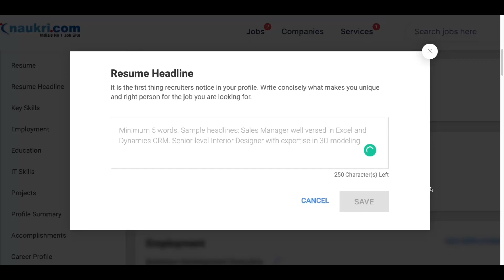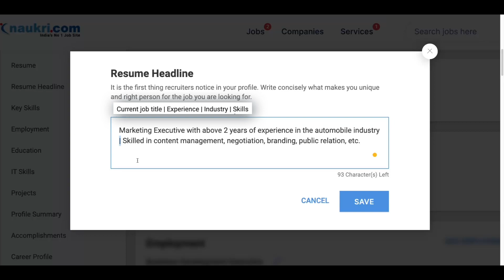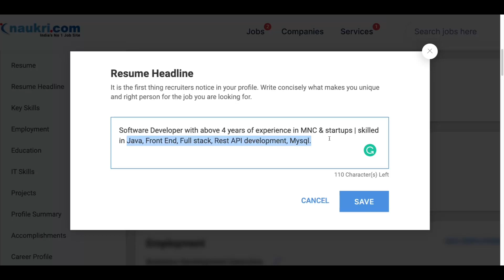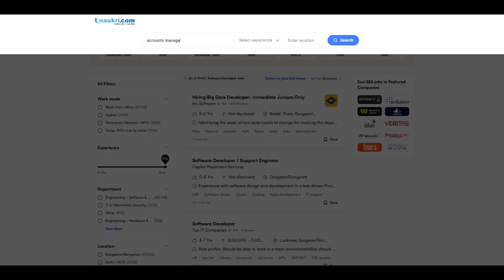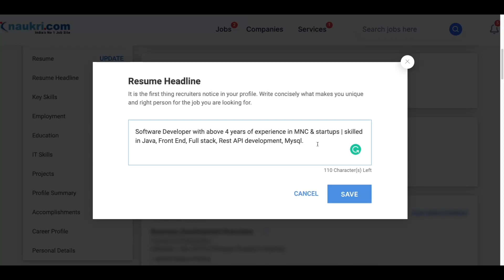How to Write Resume Headline for Naukri Profile (Examples)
Know how to write an effective resume headline for Naukri profile to grab the attention of the recruiters and to increase the visibility of your profile.